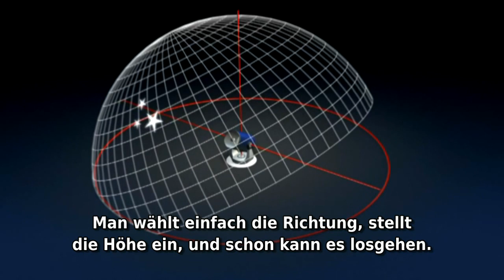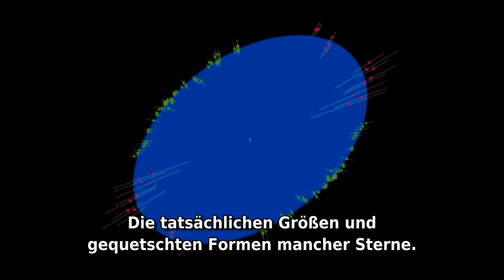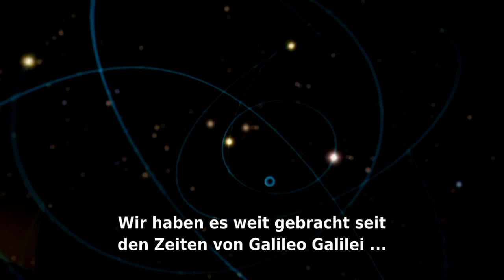Eyes on the Skies: Neue Technologien in der Astronomie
Eyes on the Skies (4): Neue Technologien in der Astronomie.

Die Erfindung des Teleskopes revolutionierte die Entwicklungen in der Geschichte der Astronomie. Teleskope verhalfen den Menschen in den letzten 400 Jahren zu einem ungeahnten Blick in ferne und aufregende Bereiche des Weltalls.

"Eyes on the Skies - Unser Fenster zum Weltraum" gibt einen umfangreichen Eindruck in alle Facetten des Teleskopes - die geschichtliche Entwicklung, den wissenschaftlichen Stellenwert, die technologischen Fortschritte und die Menschen hinter dieser bahnbrechenden Erfindung, ihre Erfolge und Misserfolge ...

Moderne Teleskope unterscheiden sich sehr stark von ihren klassischen Vorgängern wie zum Beispiel das Fünf-Meter-Hale-Teleskop. Früher war die äquatoriale Montierung üblich, bei der eine Achse immer parallel zur Erdachse ausgerichtet ist. Um Himmelsobjekten nachzufolgen, muss sich das Fernrohr lediglich um diese Achse drehen, und zwar mit derselben Geschwindigkeit wie die Erde sich um ihre eigene Achse dreht.

Die modernen Alt-Azimut-Montierungen sind weitaus kompakter. Auf solch einer Montierung ist das Fernrohr wie eine Kanone ausgerichtet. Man wählt einfach die Richtung, stellt die Höhe ein, und schon kann es losgehen. Die Nachführung der Himmelsbewegung erfolgt computergesteuert.

Nehmen wir zum Beispiel das Keck-Zwillingsteleskop in Hawaii. Obwohl seine Zehn-Meter-Spiegel doppelt so groß sind wie der Spiegel des Hale-Teleskops, passen sie in kleinere Kuppeln als jenes auf Mount Palomar.

Auch Teleskopspiegel haben eine Weiterentwicklung erfahren. Früher waren sie dick und schwer. Heutzutage sind es dünne Leichtgewichte. Eine ausgeklügelte Stützstruktur verhindert, dass der dünne Spiegel unter seinem Eigengewicht springt. Das nennt sich aktive Optik. Dabei geht es darum, jede Verformung des Hauptspiegels auszugleichen und zu korrigieren, die durch Schwerkraft, Wind oder Temperaturunterschiede entsteht.

Das Mauna-Kea-Observatorium liegt am höchsten Punkt im Pazifik, 4200 Meter über dem Meeresspiegel. Die Keck-Fernrohre gehören zu den größten auf der Welt. Ihre Spiegel sind je zehn Meter im Durchmesser und hauchdünn. Wahre Riesen, der Himmelsbeobachtung gewidmet. Die Kathedralen der Wissenschaft.

Die Doppelspiegel der Keck-Teleskope sind vereint größer als alle vorhergehenden Teleskope. Welcher Fang wird ihnen heute Nacht ins Netz gehen? Der Zusammenstoß zweier Galaxien, Milliarden von Lichtjahre entfernt? Ein sterbender Stern, der seinen letzten Atem in einen Planetarischen Nebel aushaucht? Oder vielleicht ein extrasolarer Planet, der möglicherweise Leben beherbergt?

Auf dem Cerro Paranal in der chilenischen Atacama-Wüste befindet sich das europäische Very Large Telescope. Das VLT besteht aus vier kombinierten Teleskopen. Jedes verfügt über einen Spiegel mit 8,2 Metern Durchmesser.

Der große Zaubertrick der modernen Astronomie nennt sich adaptive Optik. Ohne diese Technik würde unser Blick auf das Universum von der Erdatmosphäre 'verwischt'. Aber mit seiner Hilfe sind unsere Bilder gestochen scharf.

Das andere Stück optischer Zauberkunst ist als Interferometrie bekannt. Dabei nehmen wir das Licht von zwei getrennten Teleskopen und kombinieren es zu einem Bild. Wenn man dabei exakt genug vorgeht, arbeiten die beiden Teleskope zusammen als wären sie ein riesiger Spiegel.

Die Keck-Zwillinge auf dem Mauna Kea verbinden sich regelmäßig zu einem Interferometer. Im Fall des VLT können alle vier Teleskope zusammenarbeiten. Zusätzlich können mehrere Kleinteleskope dazugeschaltet werden, um die Sicht noch weiter zu schärfen.

Weltweit gibt es noch mehr Großteleskope: Subaru und Gemini Nord auf dem Mauna Kea, Gemini Süd und die Magellan-Teleskope in Chile, das Große Binokular Teleskop in Arizona.

Sie wurden an den bestmöglichen Orten errichtet und zeigen uns Planeten, Nebel,  Braune Zwerge und gigantische Sterne, die um das Zentrum unserer Milchstraße wirbeln,gelenkt durch die Schwerkraft eines supermassiven Schwarzen Lochs. Wir haben es weit gebracht seit den Zeiten von Galileo Galilei ...